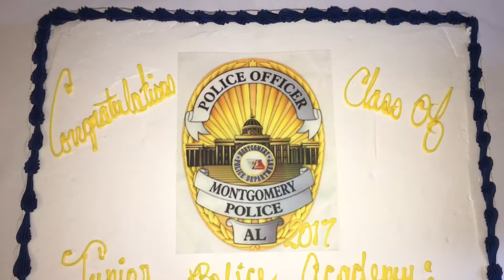Junior Police Academy Class 2017-C Highlights